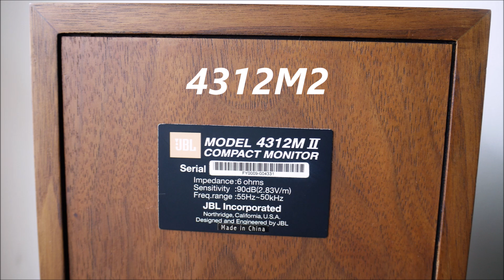JBL A60 & JBL 4312M2 比較動画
ヘッドホン推奨(必須)の小音量オーディオを中心とした視聴動画です。

P800K P1000K M800 FE88-sol FE108Super MG130R Fostex
JBL S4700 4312G 4312MⅡ control3 B&W 805D3
Sansui AU-D607 EXTRA SP-M2 ONKYO A-817EX A-817RXⅡ
YAMAHA DSP-NZ1 NS-1classics NS-3MX
BOSE 121V companion2 HP-101
Luxman 真空管ハーモナイザー
Mark & Park OM-MF5 DCU-F101W Pioneer OMP-600
Victor ウッドコーン SP-EXA3 SP-EXAK1
TANNOY キソアコースティック Sony

THE SIXTH LIE（曲名）/ THE SIXTH LIE（アーティスト名）

MusMus